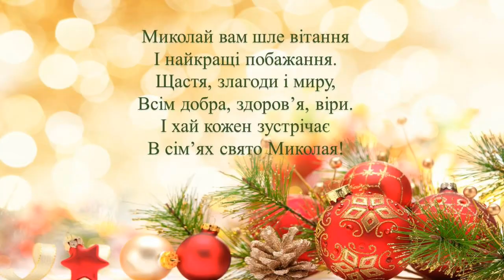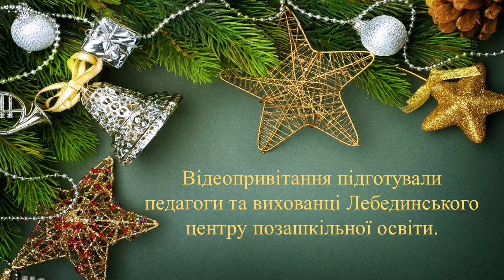!!! Сумська обл , Лебединський Лебединський ЦПО З Днем Святого Миколая